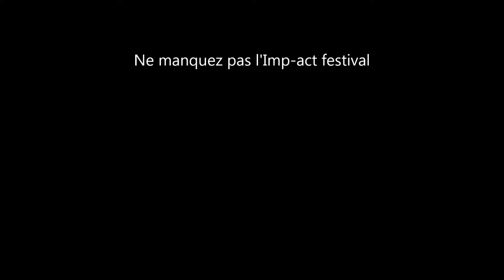L'Imp act Festival de Charleroi